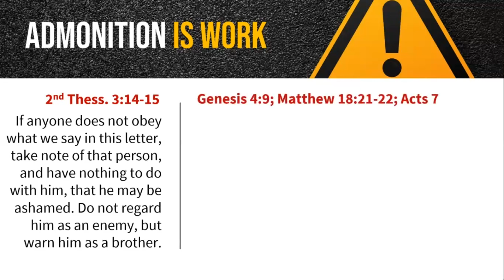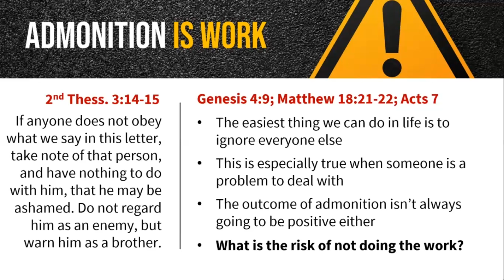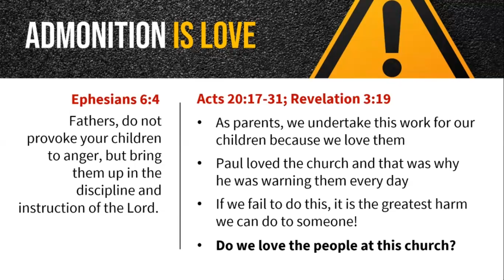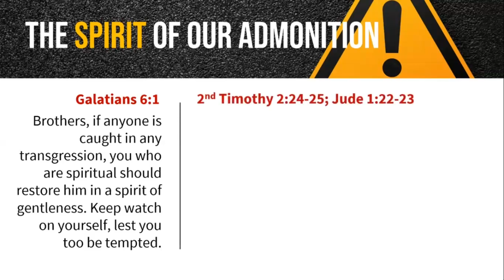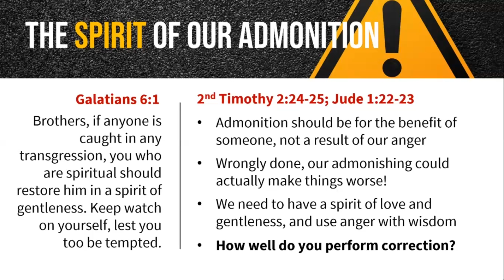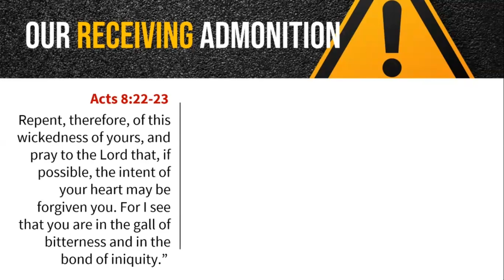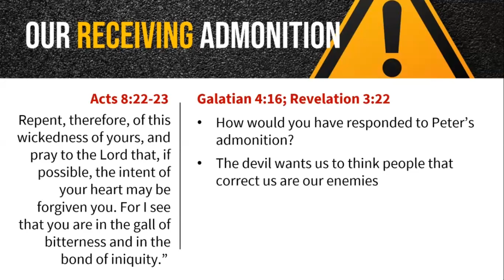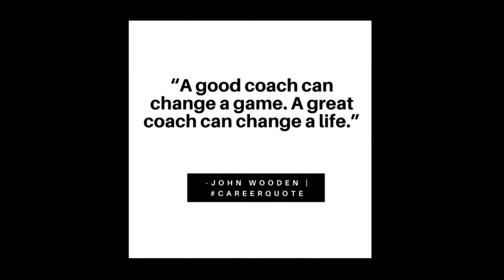Fall Focus 2024 Lesson 7 - Admonish One Another - Steven Tramell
Date: 11/13/24
Speaker: Steven Tramell
Topic: “Admonish One Another”

From the 2024 Fall Focus series: “Building Up One Another: Pursuing Love in the Local Church”

Steven Tramell from the Mountain View Church of Christ in Cumming, GA brings our seventh lesson in the series. While oftentimes uncomfortable and difficult, admonition is vital to the work of the church. Steven does an excellent job highlighting its importance and the proper ways to do it.

Our fall focus lessons are at 7PM each Wednesday night in October, November, and December.